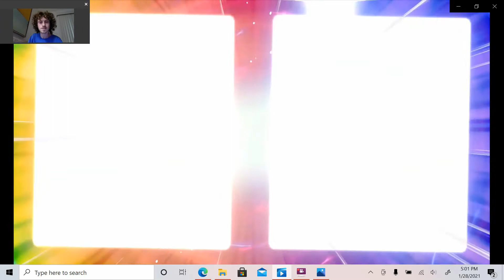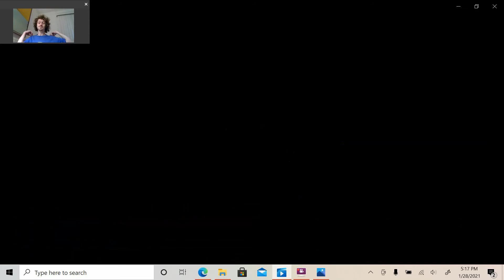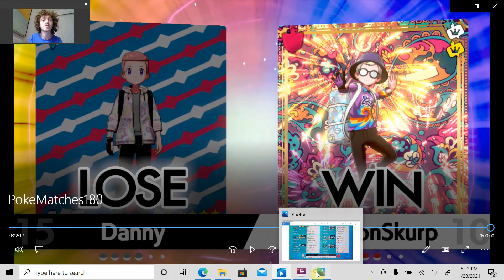Solgaleo Necrozma Joins the Slowbro Trick Room Team. Pokemon Battle Series 8 Previews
Seeing as Solgaleo will be one of the best trick room legendaries in Season 8, and I have a necrozma with 0 speed IVs, that will make for some fun content with Solgaleo Necrozma. I often feel like I do better with this team while not using the Solgaleo, which means that maybe I should consider putting Marowak back on and using Glastrier Calyrex.
But we've got some interesting matches here, against a Kyogre team, a Shadow Calyrex team, and a Xerneas team. So lots to show! Let's get into it.
Next video we will show a slightly different Trick Room adaption with Solgaleo.